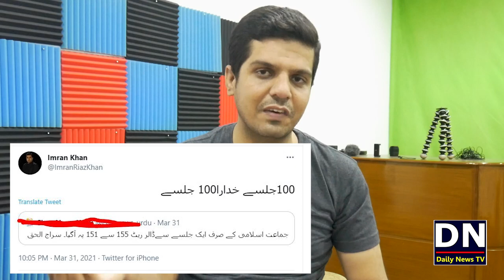Dollar Rate Down in Pakistan | Dollar Rate and Jamat e islami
شکریہ
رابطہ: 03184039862